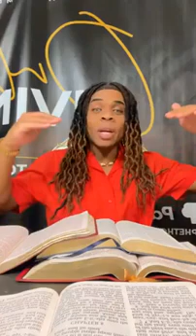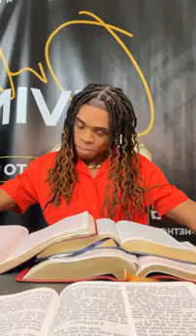Prophet Joshua Holmes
BOOK 11 CHAPTER 33 (Of KING Joshua's Teachings For The Month Of November 2023)

n at
Matthew 7:13-14
13 Enter ye in at the strait gate: for wide is the gate, and broad is the way, that leadeth to destruction, and many there be which go in thereat:

14 Because strait is the gate, and narrow is the way, which leadeth unto life, and few there be that find it.